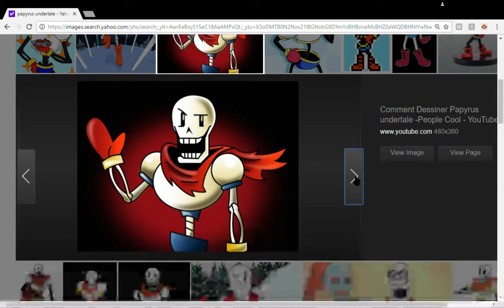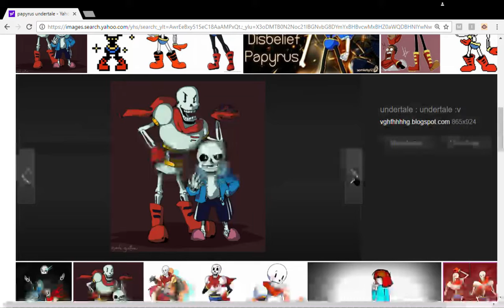Papyrus Tribute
hey guys!  How does that sound?  It'll be easier for you and me!  I really hope you guys like my tributes for the second series of this channel!
I did Papyrus because he is funny and adorable!
Bonga misses you guys!  She will get to see you again one day!
Bye guys!
Song name-Thunderstorm
-idontknowtheoauthorname-